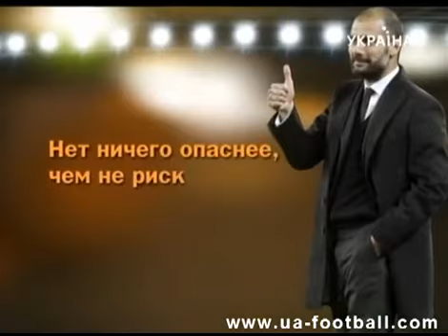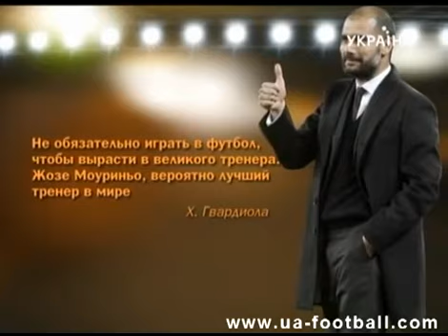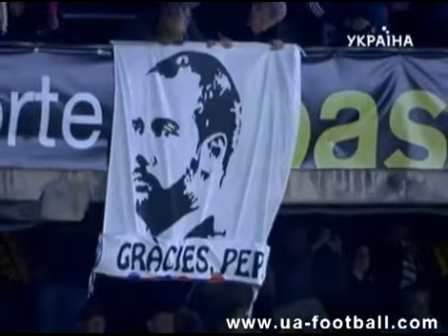Барселона без Гвардиолы